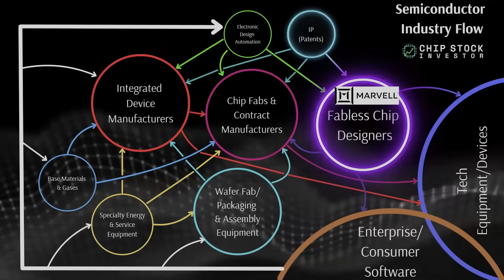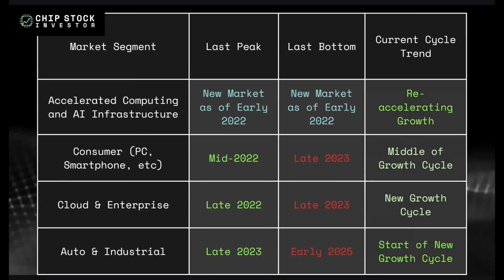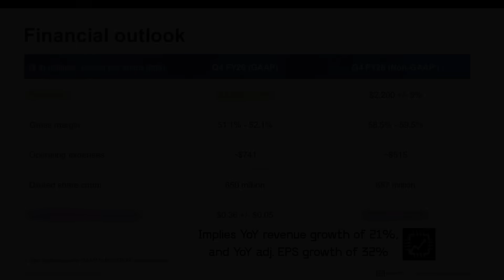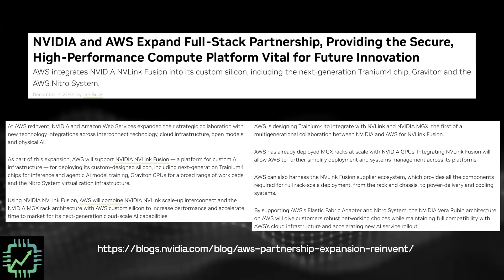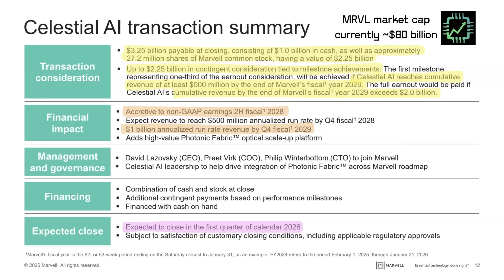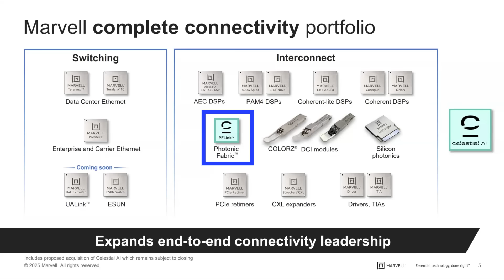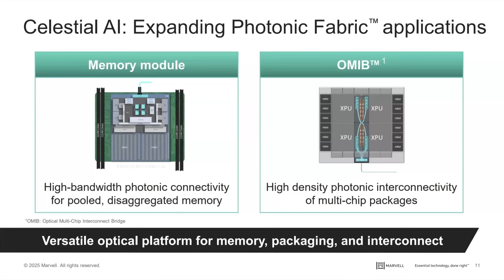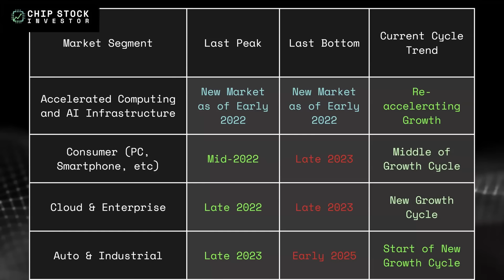Watch This Before 2026: Marvell’s New Tech & The Hardware Cycle Shift (MRVL Stock Analysis)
Marvell Technology (MRVL) just dropped massive news: a $5.5 billion acquisition of Celestial AI and a new partnership roadmap with Amazon AWS. In this video, we break down Marvell's Q3 earnings, why they are buying a semiconductor startup for such a high price tag, and the "Photonic Fabric" technology that aims to solve data center bottlenecks.

We also discuss a critical signal for semiconductor investors: Why the roadmap for next-gen networking suggests we might see a cyclical slowdown hitting the hardware market in the second half of 2026.

Chapters:
00:00 - Intro: Marvell’s big news & "Baby Broadcom"
01:50 - Q3 Earnings Snapshot: AI Data Center Growth
03:48 - Outlook: Revenue Projections & Auto Divestiture
05:40 - The AWS Connection: NVLink Fusion & Custom Silicon
09:20 - Acquisition Deep Dive: Buying Celestial AI for $5.5B
11:00 - Tech Explained: What is Photonic Fabric?
13:55 - Market Warning: The Potential 2026 Cyclical Slowdown